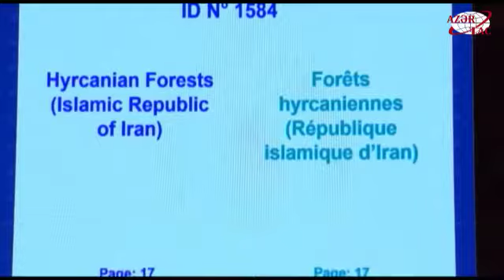Представленная Китаем номинация включена в Список Всемирного наследия